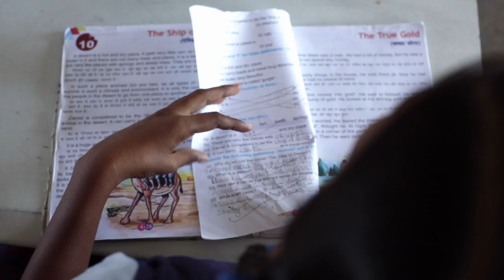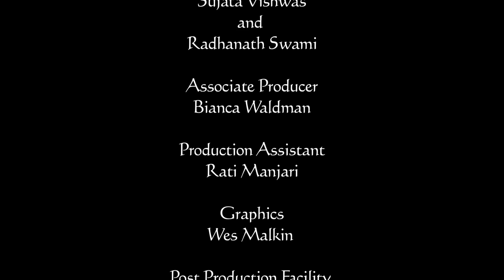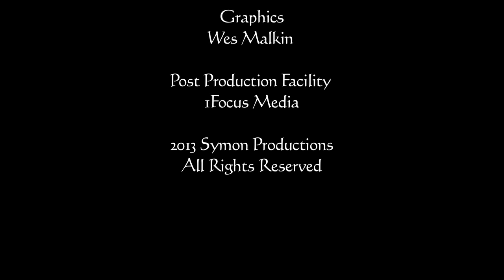Food For Life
A short film about a non profit program in Vrindavan India that provides free meals and an opportunity for girls to get an education.  Produced by Emmy winning producer/director Robyn Symon of Symon Productions.